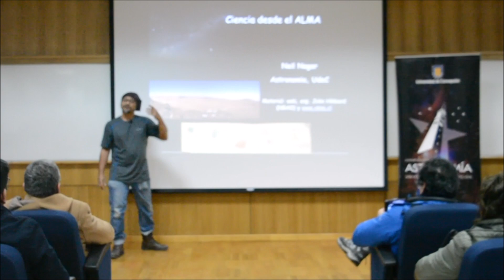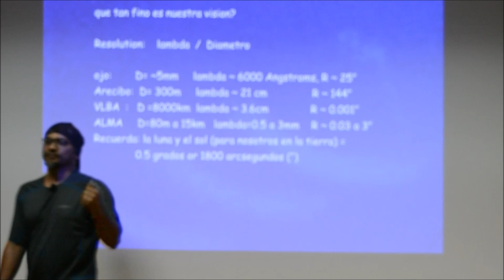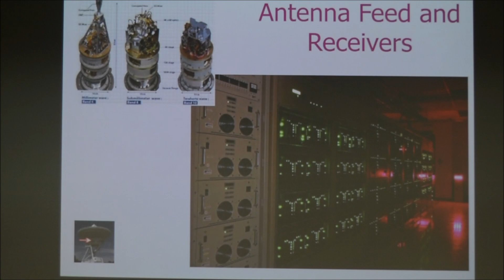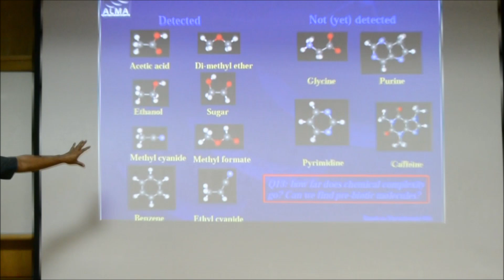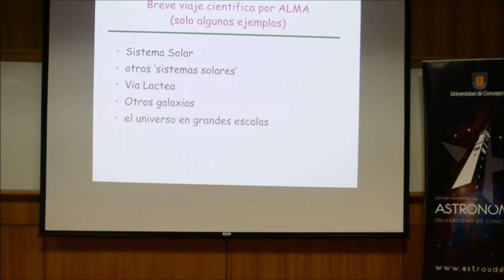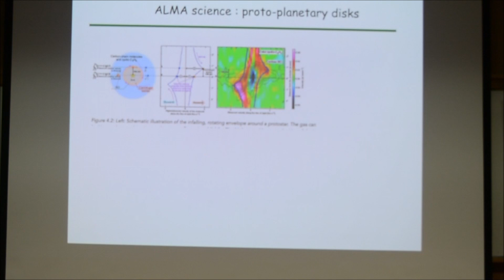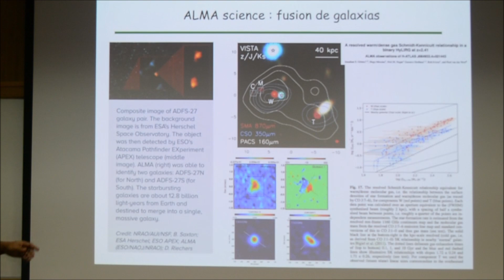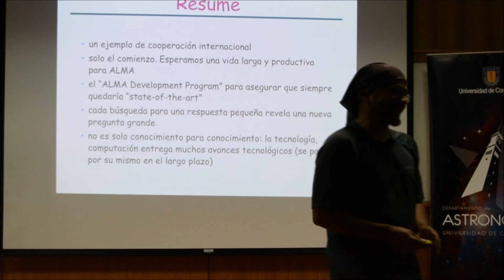"ALMA al desnudo: 5 años de sorprendentes descubrimientos"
El viernes 8 de junio, el astrónomo de la Universidad de Concepción, Dr. Neil Nagar, presentó su charla: "ALMA al desnudo: 5 años de sorprendentes descubrimientos", en el marco de la sesión de "Viernes Estelares", organizada por nuestra casa de estudios.

Dicha instancia, se realizó en el Auditorio Alamiro Robledo de la Facultad de Ciencias Físicas y Matemáticas de  la Universidad de Concepción, la cual contó con  la asistencia de 110 personas.

En su exposición, Dr. Neil Nagar,  explicó los sorprendentes descubrimientos y la relevancia del   Atacama Large Millimeter/submillimeter Array, ALMA,  radio observatorio más ambicioso de la Tierra.